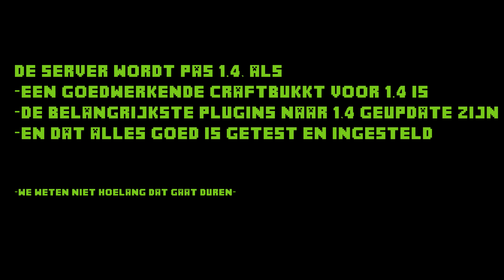Onze Minecraft server naar 1.4?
De server is nu 1.4.2!!!

Opgenomen met Fraps

Video door Luuk